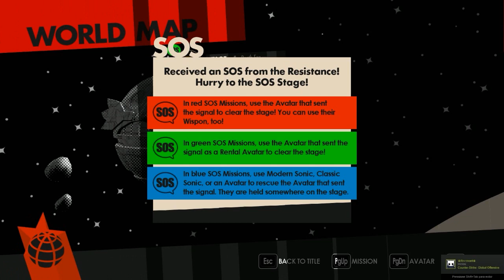SONIC FORCES - EGG DRAGON(STAGE 10, 11 e 12) - #5 - PTBR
Continuando a série de Sonic Forces: Stage 10 Green Hill Green Hill
Stage 11 Green Hill VS. Eggman
Stage 12 City Park Avenue

►Lives de segunda á sábado após as 20:00 NA TWITCHTV

►Para entrar no club do TROVE é só mandar mensagem pra algum officer: Force, Srfock, davisilas, Xandellicia, Jinxmercenaria491, Breno0987, InTheDark, Pandacrazzy

►Inativos(Stoneage, Lilithd, Elicopterinho,)